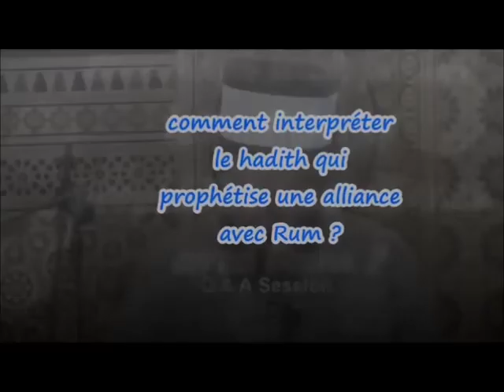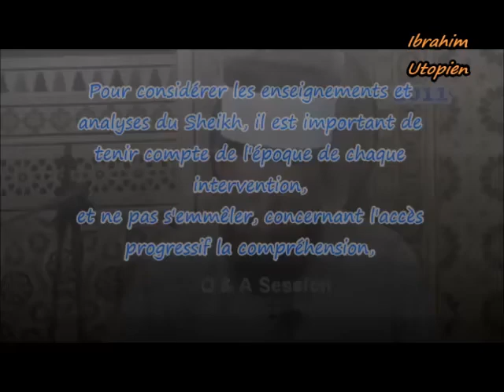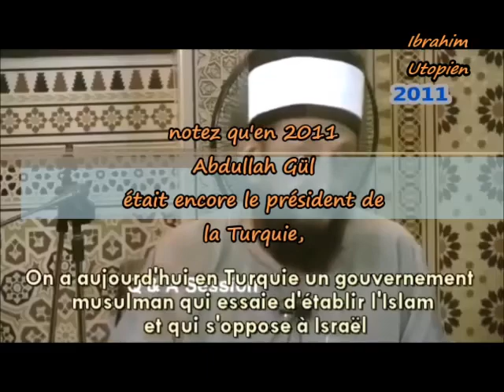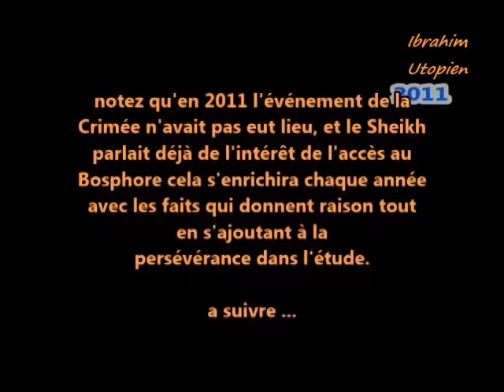Retrospective rum en 2011 ;" Rum n'est pas Rome " Sheikh Imran Hosein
"Rum n'est pas Rome" , c'était en en 2011...
Rétrospective des enseignements disséminé Alliance avec Rum
 en 2018 lors d'une session de question réponse ,le sheikh s'est un peu emporté , excédé par certaines questions censé venir d'étudiants"  , j'ai donc penser a faire un retour en arrière pour constater et rappellera certains , et  aussi permettre à d'autres de gagner du temps in sha Allah .